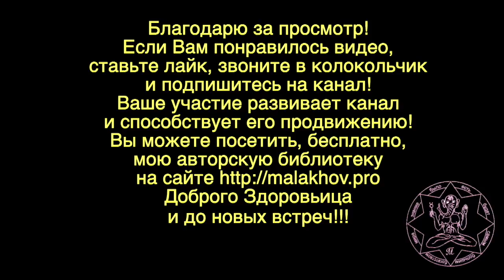ТРАГЕДИЯ. ДЖЕКСОН. Малахов.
Трагедия Джексона в его наивности и доверчивости. Ответы на вопросы, беседа с посетителями канала вывела на эту тему.